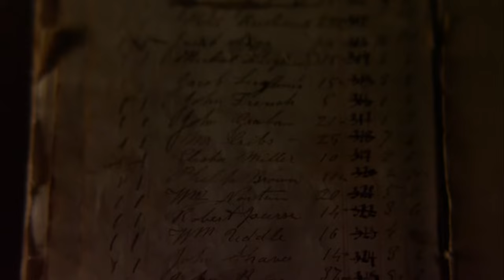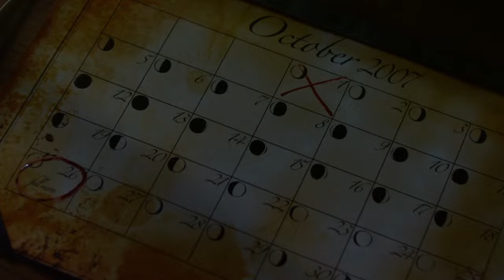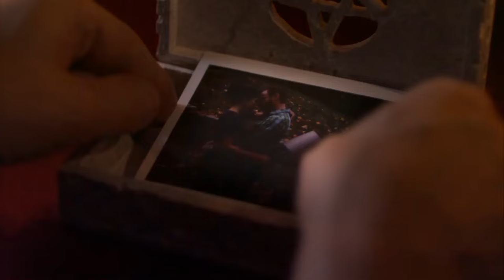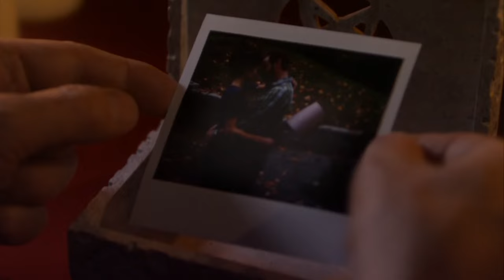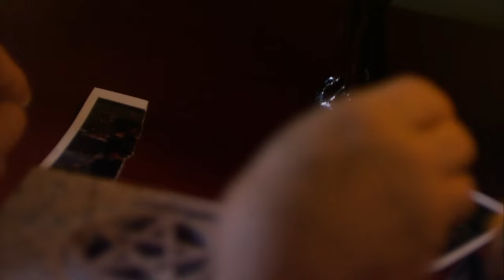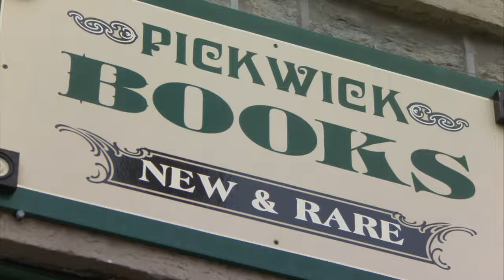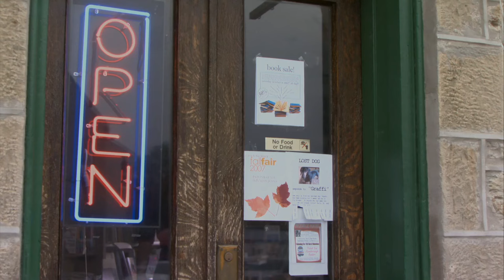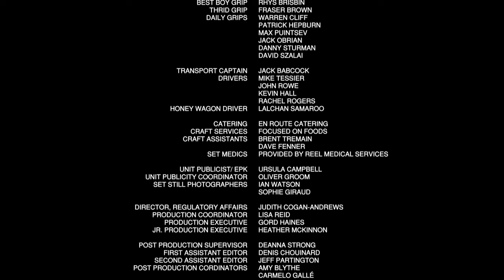The Devil's Mercy (2008) | Full Horror Movie - Stephen Rea, Deborah Valente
The Winters move to Connecticut where they meet their new downstairs neighbors Tyler Grant and his niece Kayla. They soon have to face the fact that there may be something sinister going on within their perfect house.

Director: Melanie Orr
Writer: James A. McLean
Stars: Stephen Rea, Deborah Valente, Michael Cram

► About
APL Film is an international distribution company with a vast library of feature films and television programming across all genres ranging from children’s animation to action, thrillers, horror, lifestyle, reality and documentaries. We are constantly searching for new programming to launch into the global marketplace.